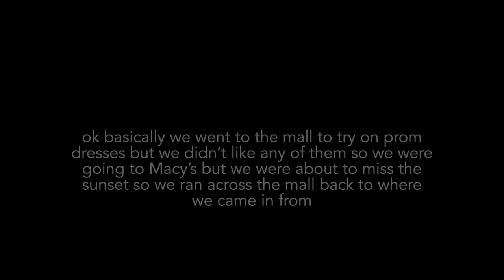car chat 1: what makes us happy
I don’t think we got distracted at the end at all because naturally what makes you happy is a topic that always leads to talking about peeing our pants